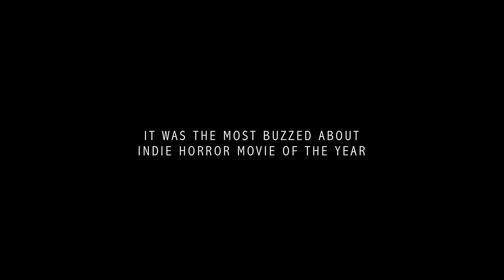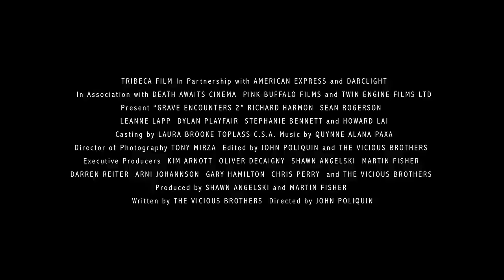Grave Encounters 2 TRAILER (2012) Horror Movie HD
Trailer - Grave Encounters 2 TRAILER (2012) Horror Movie HD

A film student who is obsessed with the movie Grave Encounters sets out with his friends to visit the psychiatric hospital depicted in the original film.